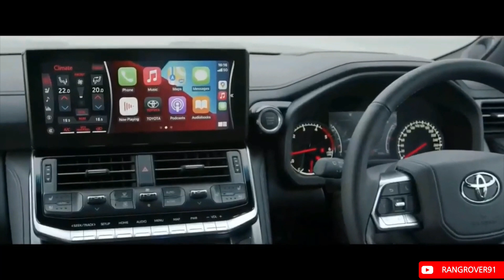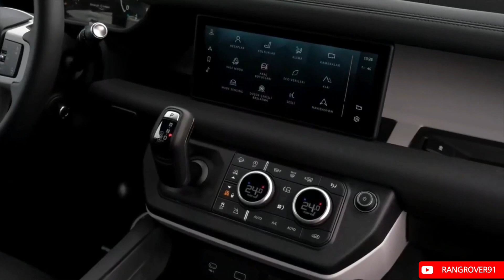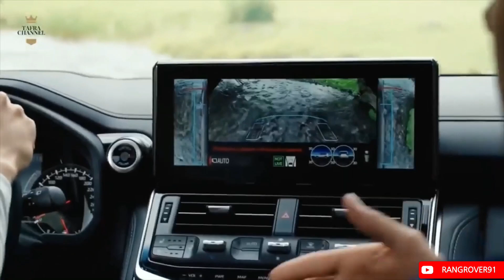2022 Toyota Land Cruiser Vs 2021 Land Rover Defender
:Description
While the 2021 Land Rover Defender has already startled auto enthusiasts, and the Toyota Land Cruiser is on its way to do the same, both these off-roader SUVs have proven their mettle on track roads, and with their new upgrades, they are expected to be even mightier. Moreover, both these cars have a rather boxy appeal and sport some magnificent features.While one is already in the market, the other has been unveiled and is warming up to be launched in 2022. Here's a glimpse at what these off-roaders shall pack to give them an edge over each other

2022toyota 2022 land cruisertoyota 2022 modelstoyota 2022 tundratoyota
2022 4runnertoyota 2022 tacomatoyota 2022 camrytoyota 2022 corollatoyota 2022 avalontoyota 2022 avalon limitedtoyota alphard 2022the 2022 toyota tundraland rover vs land cruiserrange rover classic vs land cruiserland cruiser vs land rover discoveryland rover lr4 vs land cruiserrange rover vs land cruiserland rover vs toyota land cruiser